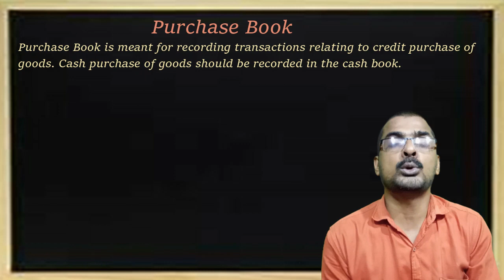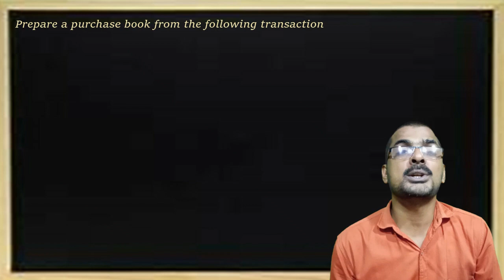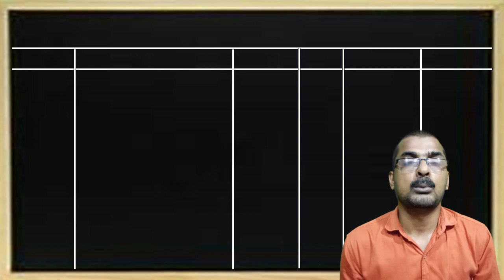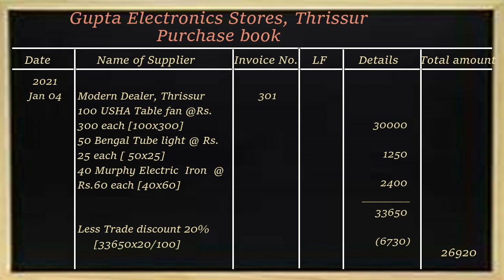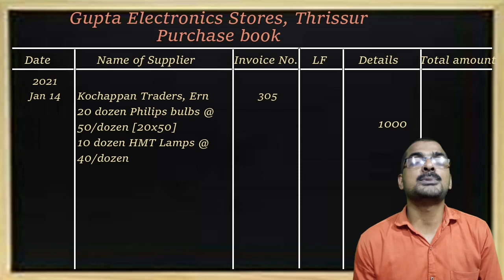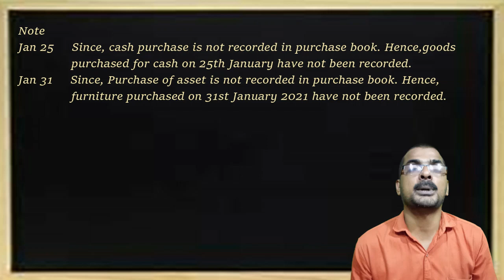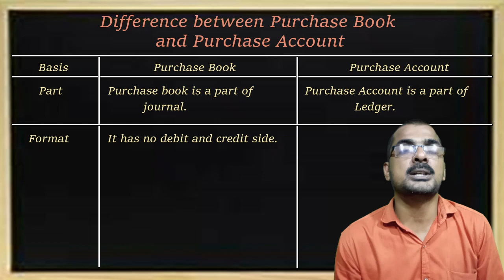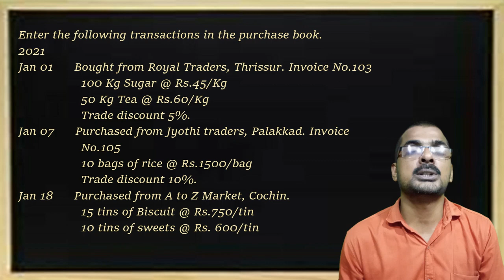+1/Plus one/XI Accountancy Lesson-4: Recording of Transaction-2||Part-4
Here I explained about Purchases book with a solved example.